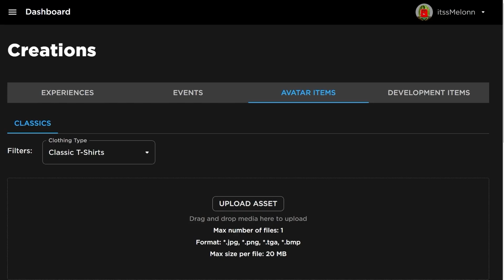*NEW* WORKING ALL CODES FOR Reaper 2 IN 2023 NOVEMBER! ROBLOX Reaper 2 CODES